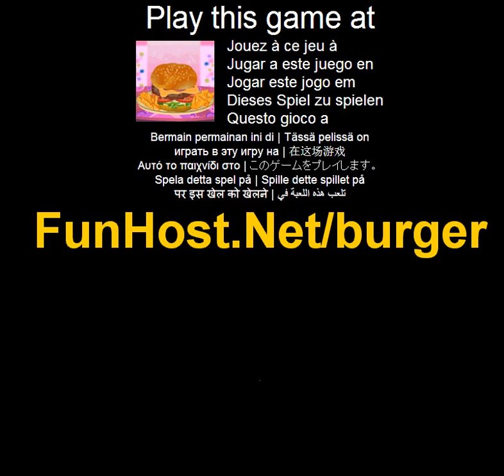Burger - o jogo de vídeo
Que belo dia para cozinhar. Seu convidado a se divertir em uma cozinha do jogo, você tem toda a cozinha à sua disposição, escolha seus ingredientes favoritos e prepará-los no caminho certo para fazer um delicioso hambúrguer. Não só o vai preparar uma deliciosa refeição, você também pode jogar com as decorações, a fim de mostrar aos seus amigos que deliciosos hambúrgueres, aprendeu a preparar--Que belo dia para cozinhar. Seu convidado a se divertir em uma cozinha do jogo, você tem toda a cozinha à sua disposição, escolha seus ingredientes favoritos e prepará-los no caminho certo para fazer um delicioso hambúrguer--Jogue este jogo de vídeo no Este jogo é listado nas categorias: cozinhar alimento afetado O jogo - www - Facebook - Twitter - YouTube